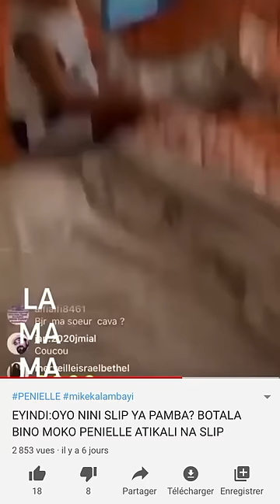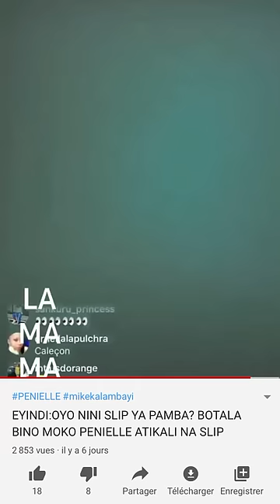Mutakala yapenielle ebimi